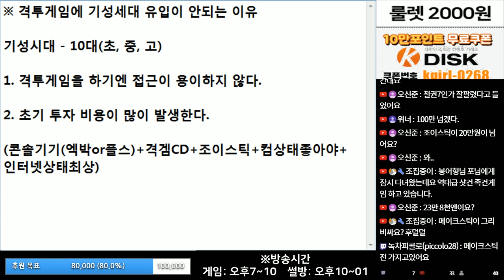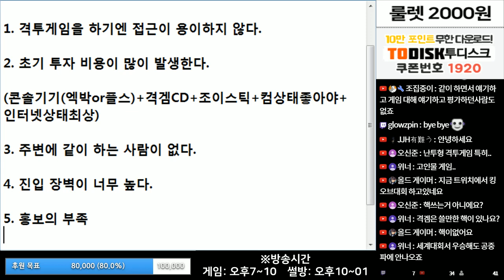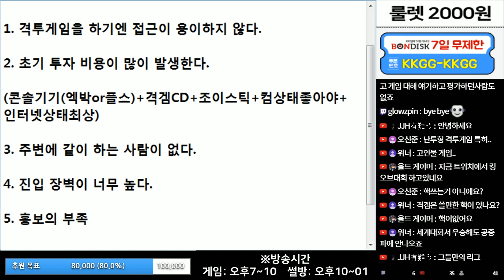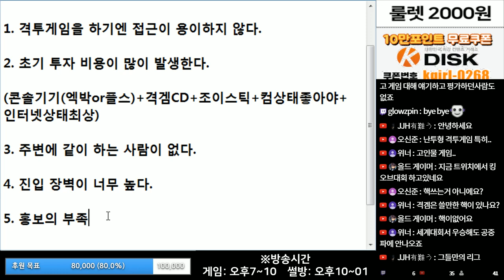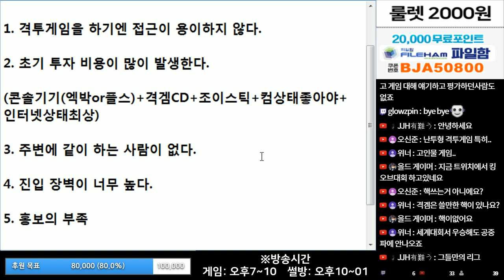(※공감주의) 격투게임에 기성세대 유입이 안되는 이유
티비나 인터넷에서

격투게임 홍보 좀 많이 해주셨으면...